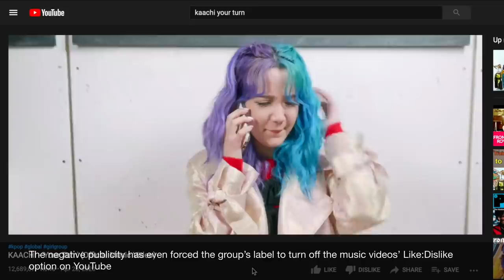History of Most HATED K-Pop Debut Songs (PART 1 of 2)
Hey friends! Last week, I did my video on the Best K-Pop Debuts, and for this week, I thought about doing it on the Worst Debut Songs, but decided to take a different direction and focus on the hated ones and give a positive outlook on each. Hope everyone finds this interesting. Let me know if you would like me to do more parts in this series. :) All the best to you all in working to achieve your dreams!

Social Media - Share my videos, please! :)

KPop Stars Songs, Music Videos (MV) (Alphabetically) Featured:
Stellar - Rocket Girl, Crying, Marionette, Vibrato
Ori - Snow is Coming
KAACHI - Your Turn, Photo Magic
Girl’s Day - Tilt My Head, Something, Expectation, Nothing Lasts Forever, Female President, Twinkle Twinkle
EXP Edition - Feel Like This, Stress, Immortal Song, I Can See Your Voice
CHI CHI - Don’t Play Around, Longer, Love is Energy
9Muses - No Playboy, Hurt Locker, Wild, News, Figaro